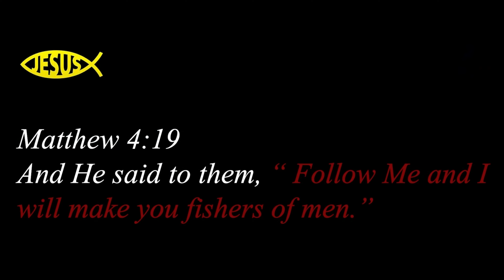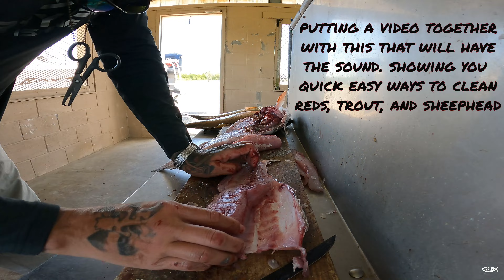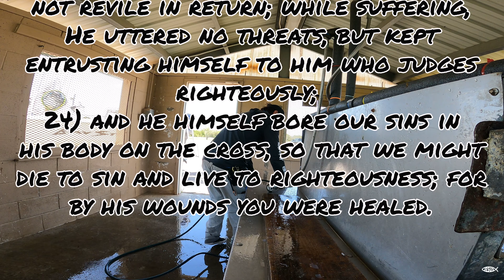Wade Fishing Trinity Bay Fishing Report Salinity Report Techniques Baits Used hint,redfisheverywhere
I'm out scouting again and love what I find. large schools of reds working the shorelines. right on...